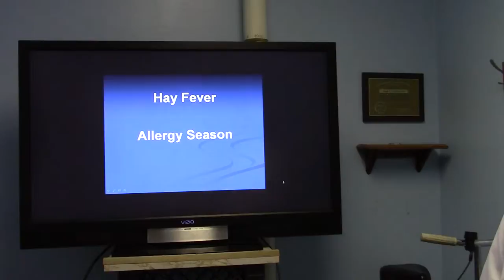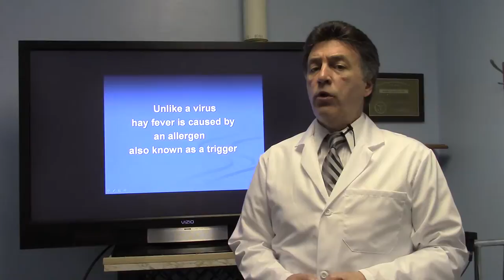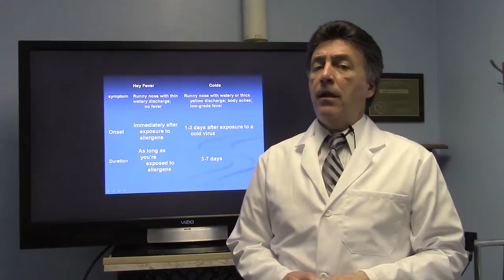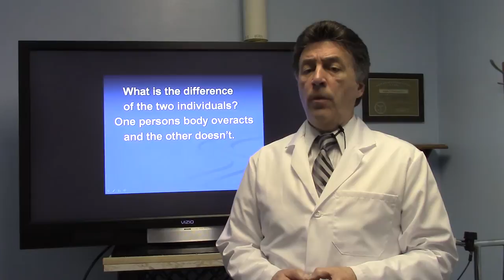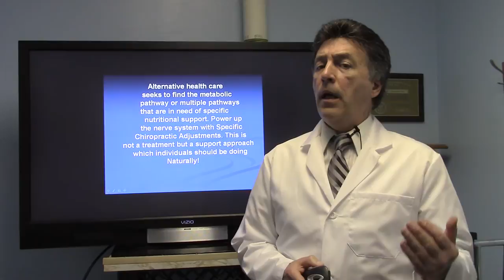Hay Fever Seasonal Allergies